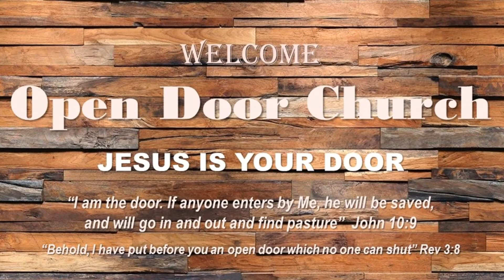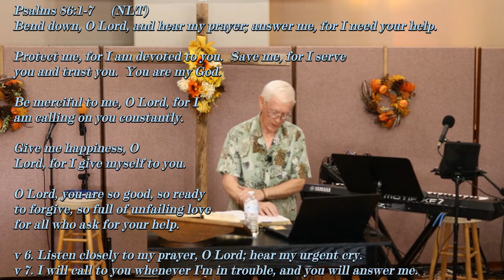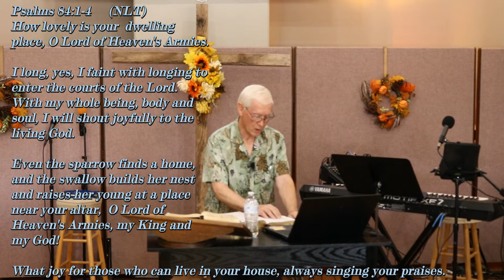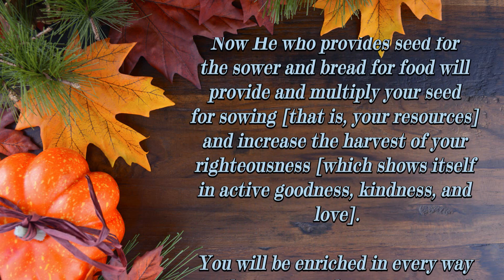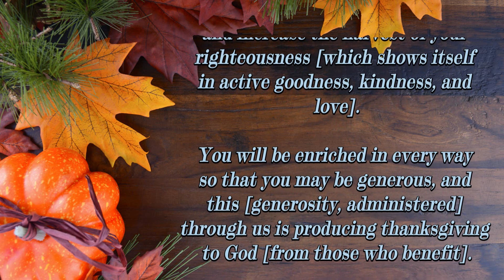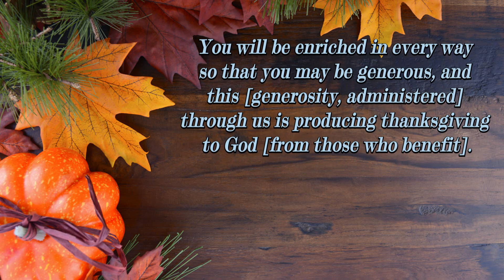2022 10 16 Ed Varnes The Power of Devotions